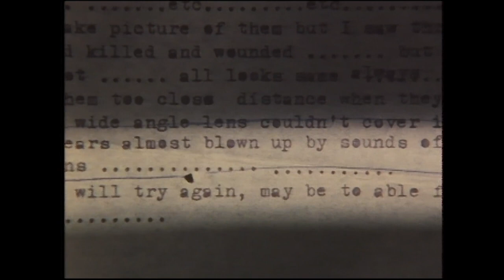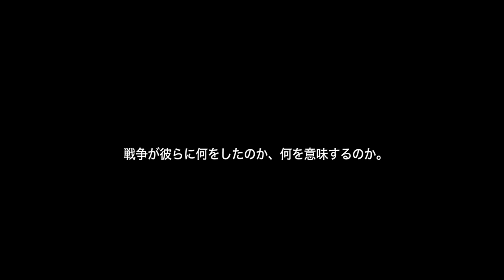アジアンドキュメンタリーズ 配信「SAWADA 青森からベトナムへ ピュリッツァー賞カメラマン 沢田教一の生と死」予告編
特集「戦場カメラマン」
ベトナム戦争の最前線から伝えようとしたもの

1996年製作／日本／作品時間115分

ベトナム戦争に報道カメラマンとして加わり、ハーグ世界報道写真展グランプリ、ピュリツァー賞、ロバート・キャパ賞など多くの賞に輝いたカメラマン・沢田教一の生涯を追った長編ドキュメンタリー。

監督　五十嵐匠
製作　小泉修吉
音楽　寺嶋民哉
撮影　堀田泰寛
配給　グループ現代

波乱の人生を送った戦場カメラマン・沢田教一さんの生涯を、サタ夫人ら肉親、高名な世界中のジャーナリストたちを含む友人・知人などの証言をもとに浮き彫りにした作品です。UPI香港支局写真部長となったときの苦労、上司との確執、日本人に対する差別、そこから抜け出して再び戦場へ向かった心情など、他のメディアでは語られていない真相が綴られています。「命の危険のある戦場へ、その中でもさらに危険な場所へ飛び込み決定的な写真を撮らなければならなかったのだ」というUPIの同僚カメラマンの言葉が胸に響きます。

キネマ旬報’96年度文化映画ベストテン第1位
毎日映画コンクール’96年度記録文化映画部門グランプリ
日本映画ペンクラブ選出’96年度ノンテアトリカル部門準グランプリ
日本映画撮影監督協会’96年度JSC賞
日本映画・テレビ技術協会’96年度日本映画技術賞
文化庁優秀映画作品賞’98年度